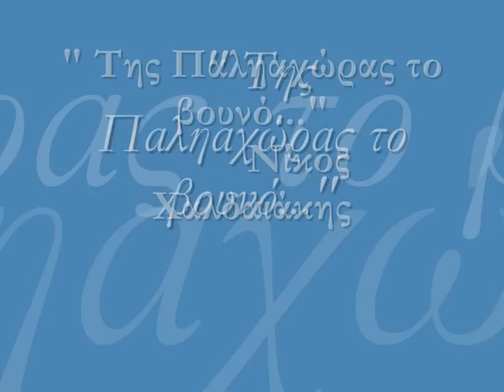" Της Παληαχώρας το βουνό..." /Νίκος Χαλδαιάκης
Παίζουν οι μουσικοί: Αλέξανδρος Αρκαδόπουλος/κλαρίνο/Μάνος Κουτσαγγελίδης/κανονάκι/Σωτήρης Μαργώνης/βιολί/Νίκος Μέρμηγκας/πολίτικο λαούτο/Ανδρέας Παππάς/κρουστά/Τάκης Φραγκους/μπάσσο
Συμμετέχει η Ασπασία Στρατηγού